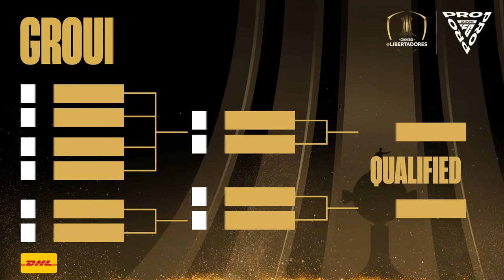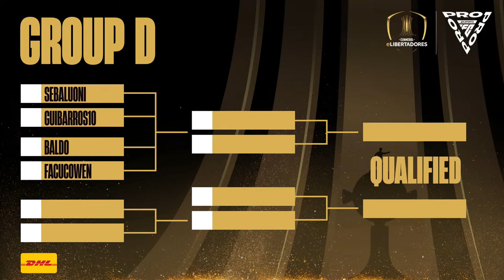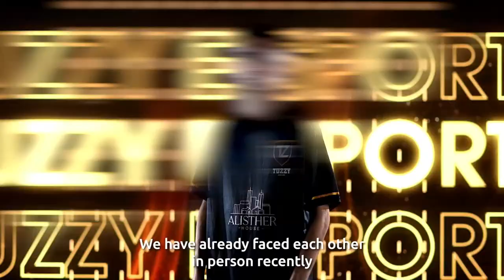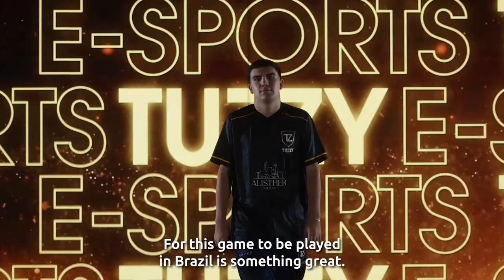FC Pro | CONMEBOL eLibertadores - Day 1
Welcome to Day 1 of the much-anticipated CONMEBOL eLibertadores 24 Finals! After two rounds of grueling qualifiers, the top 16 players have made it to the grand stage, ready to stake their claim for the title of continental champion.

Link your accounts to earn viewership rewards during this live event.

The action unfolds today and tomorrow, and we're set to make history as this is the first FC Pro event to be held in Brazil.

Today, we'll witness the first half of the finals where the FC Pros will begin their final battles. The stakes are high, with a share of the $100,000 USD prize pool and two seats in the EA Sports FC Pro World Championship on the line.

Who will rise to the occasion and reach the EternalGlory? Join the conversation and share your predictions in the comments below.